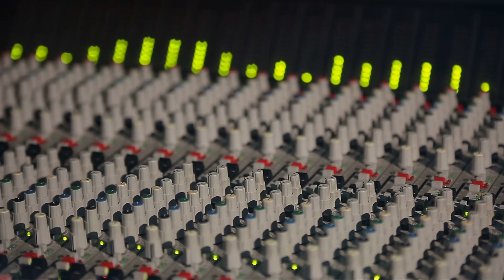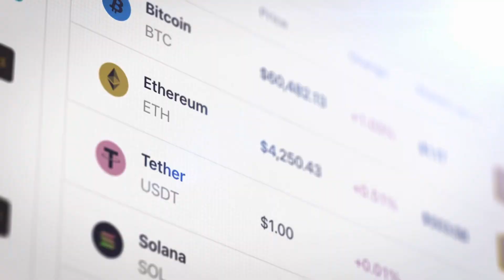[T1] Đừng Xa Anh Nữa Nhé Audio Truyện FuLL | Chương 1 - 5 | Suri Nguyên Truyện Teen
Truyện: ĐỪNG XA ANH NỮA NHÉ Tập 1
Tác giả: Suri Nguyên
Thể loại: Truyện Teen